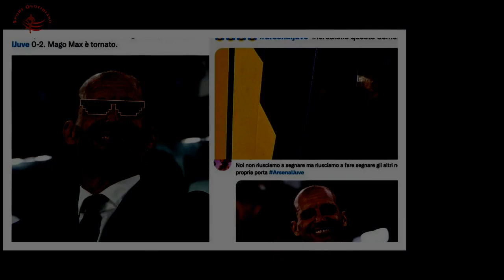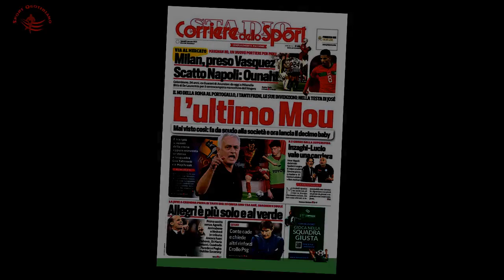La Juve pubblica video di Di Maria Paredes, bufera dei tifosi nei commenti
TORINO - Dalle feste in Argentina alle critiche dei tifosi a Torino . Un improvviso cambio di clima per Angel di Maria e Leandro Paredes ,tornati in Italia per allenarsi con la Juventus dopo la vacanza seguita al trionfo ai Mondiali in Qatar con la maglia della ' Seleccion '.Un rientro celebrato sui social dalla Juventus , che su Instagram ha pubblicato un video del 'Fideo' e del centrocampista mentre fanno il loro ingresso in campo alla Continassa per rimettersi a disposizione di Massimiliano Allegri .